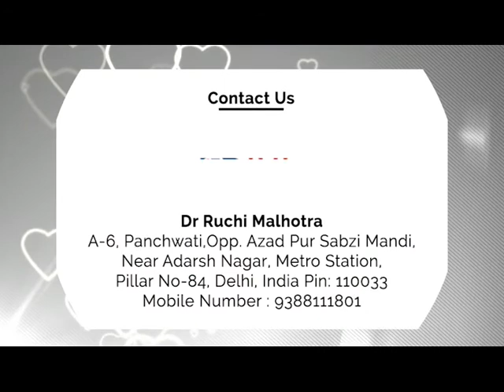Fertility Clinic in New Delhi | IVF Center For Infertility Problems in Delhi | IVF Technique India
In Vitro Fertilisation (IVF) is the best treatment for certain kinds of fertility problems. If you couldn't become pregnant in the normal way, then the best option for you may be Test Tube Baby. In vitro fertilization (IVF) is the most common and most effective type of assisted reproductive technology (ART) to help women become pregnant. To know more, listen to this video.